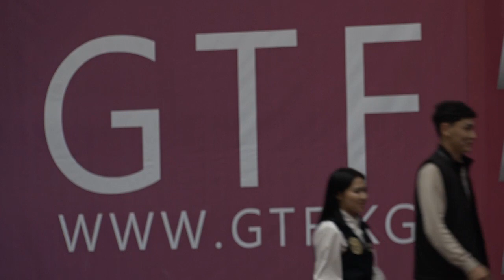ТАЭКВОНДО GTF. Чемпионат и Первенство города Бишкек 2023 года. День 2 Даянг 2